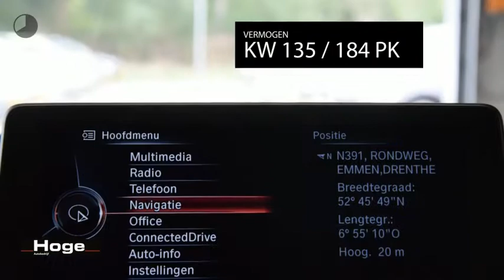BMW 4 Serie Coupé 420d High Executive Schuifdak HUD Xenon Navigatie Leer Inruil mogelijk